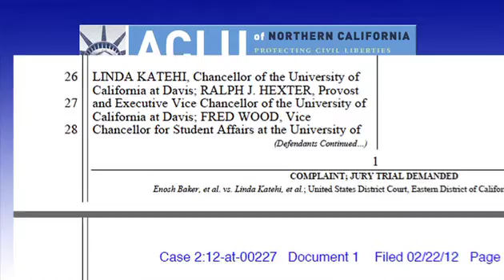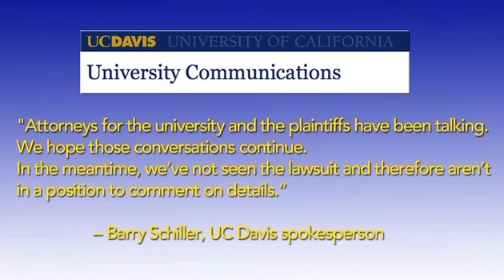Pepper spray Lawsuit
19 UC Davis students join the ACLU in filing a lawsuit against university officials and campus police in a Sacramento federal court for using pepper spray during a protest.